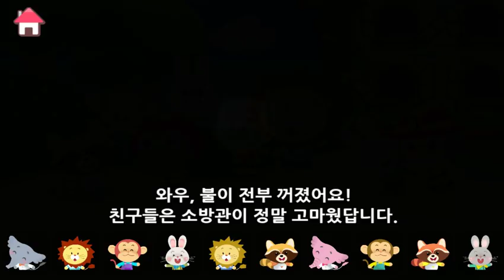뽀로로게임 뽀로로콘 소방관 직업놀이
좋아요. 구독 늘 감사드려요~